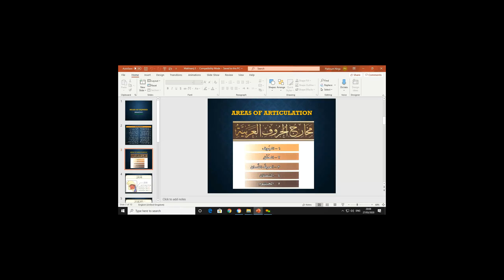مےزبان کے اداب: DARS URDU (27th March 2020)